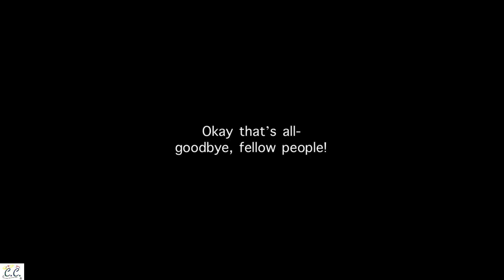Rating All of my Masks That I’ve Ever Made-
Song: Rises the Moon (sped up)